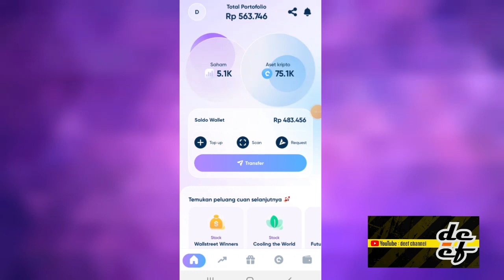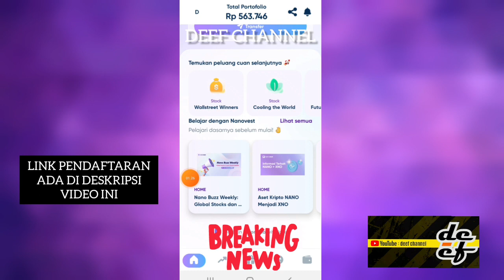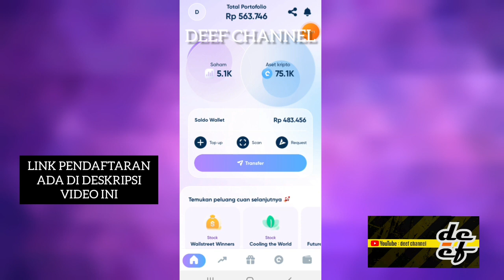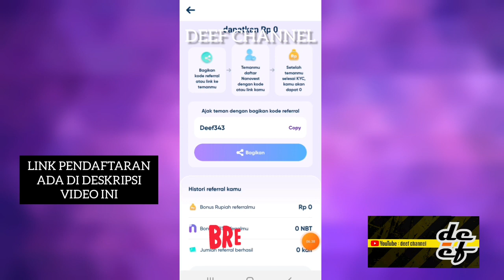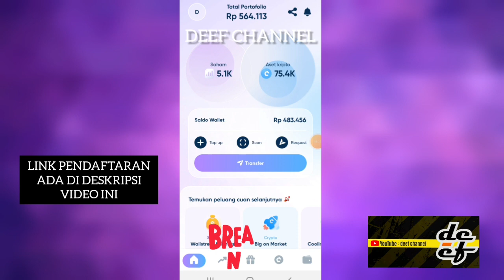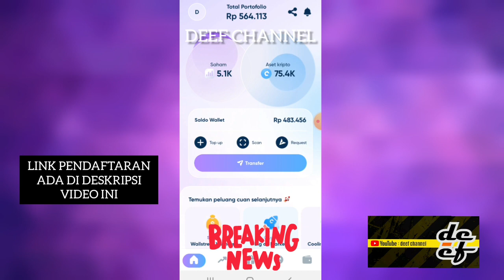BREAKING NEWS NANO VEST❗27.01.22 || JAM 11.20❗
NANOVEST

NANO the next Token Indonesia,

Powered by:
Bank Sinarmas

Persetujuan & Dukungan:
Kominfo RI
Kemendag RI
BAPPEBTI

KODE Referral: 👇
Deef343